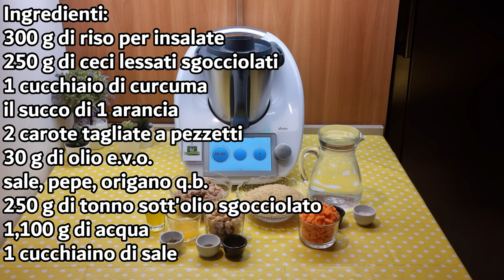Insalatissima di tonno con riso alla curcuma ceci ed arancia per bimby TM6 TM5 TM31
Ingredienti:
300 g di riso per insalate
250 g di ceci lessati sgocciolati
1 cucchiaio di curcuma
il succo di 1 arancia
2 carote tagliate a pezzetti
30 g di olio e.v.o.
sale, pepe, origano q.b.
250 g di tonno sott'olio sgocciolato
1,100 g di acqua
1 cucchiaino di sale

English
ingredients
300 g of rice for salads
250 g of boiled chickpeas, drained
1 tablespoon of turmeric
the juice of 1 orange
2 carrots, chopped
30 g of extra virgin olive oil
salt, pepper, oregano to taste
250 g of tuna in oil, drained
1,100 g of water
1 teaspoon of salt

Español
ingredientes
300 g de arroz para ensaladas
250 g de garbanzos cocidos, escurridos
1 cucharada de cúrcuma
el jugo de 1 naranja
2 zanahorias, picadas
30 g de aceite de oliva virgen extra
sal, pimienta, orégano al gusto
250 g de atún en aceite, escurrido
1,100 g de agua
1 cucharadita de sal

Deutsch
zutaten
300 g Reis für Salate
250 g gekochte Kichererbsen, abgetropft
1 Esslöffel Kurkuma
der Saft von 1 Orange
2 Karotten, gehackt
30 g extra natives Olivenöl
Salz, Pfeffer, Oregano nach Geschmack
250 g Thunfisch in Öl, abgetropft
1.100 g Wasser
1 Teelöffel Salz